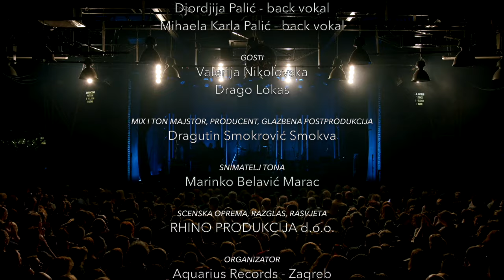Songkillers - Live At Tvornica 30 Godina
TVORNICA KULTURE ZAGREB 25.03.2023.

Željko Banić Bane – glas/el.gitara
Davor Čivrak – el. gitara
Bojan Skočilić - bass gitara
Danko Krznarić – klavijature/glas
Gojko Tomljanović - klavijature
Kristijan Zebić - bubnjevi
Ivica Premelč - saksofon
Djordjija Palić - back vokal
Mihaela Karla Palić - back vokal

GOSTI
Valerija Nikolovska
Drago Lokas
Mario Huljev

MIX I TON MAJSTOR, PRODUCENT, GLAZBENA POSTPRODUKCIJA
Dragutin Smokrović Smokva

SNIMATELJ TONA
Marinko Belavić Marac

SCENSKA OPREMA, RAZGLAS, RASVJETA
RHINO PRODUKCIJA d.o.o.

ORGANIZATOR
Aquarius Records - Zagreb

PRODUCENT
Boris Horvat

INSPICIJENT/PRODUCENT
Sanja Črnko Goda

PR/PRODUCENT
Lana Čulig

PR/PRODUCENT
Mirta Klarić

SNIMATELJI
Dario Lepoglavec
Donald Jedvaj
Božo Banić
Hrvoje Banić

KRAN
Hrvoje Ramađa Charlie

REDATELJ
Hrvoje Banić

MIB produkcija za Aquarius Records